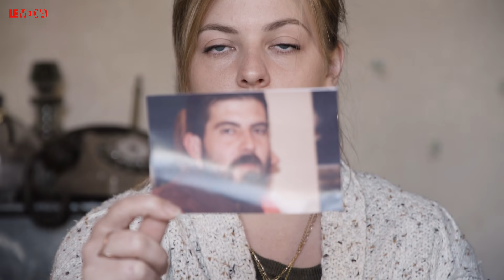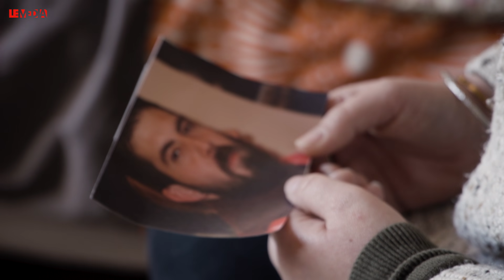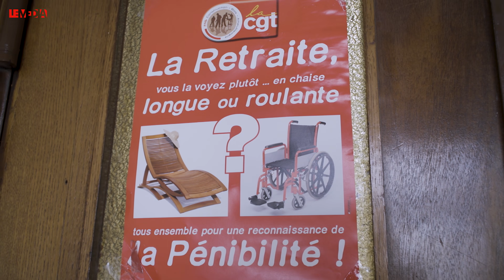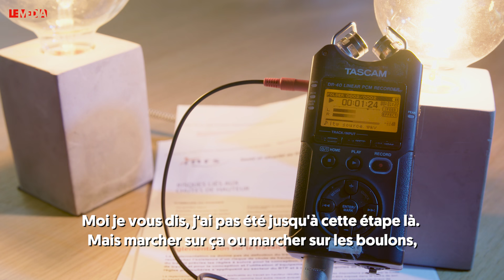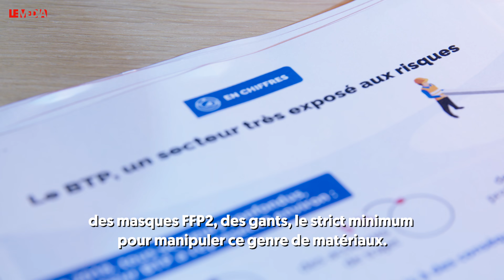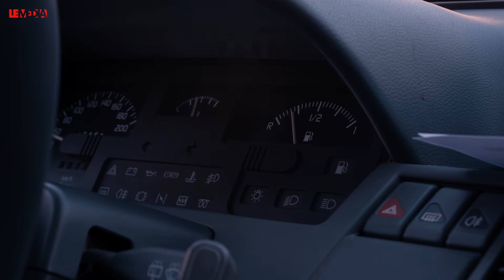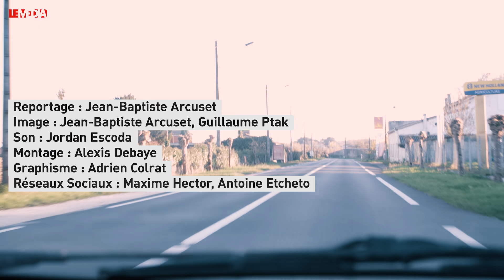STEVEN, 27 ANS, COUVREUR, MORT AU TRAVAIL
Le 17 septembre, Steven Jaubert chute mortellement du toit en éverite qu'il était en train de repeindre. L'inspection du travail ouvre une enquête, peu de temps après, pour éclairer les circonstances autour de sa mort. Le Média a enquêté et révèle un témoignage qui semble confirmer qu'aucune mesure de protection anti-chute n'aurait été mise en place sur le chantier par l'employeur de Steven et ce malgré les risques et la fragilité des plaques fibrociments de la toiture. À cause du confinement, les accidents du travail dans le secteur du BTP sont en forte augmentation.